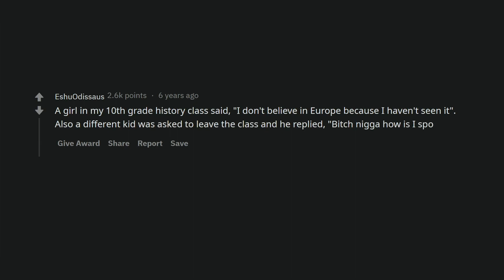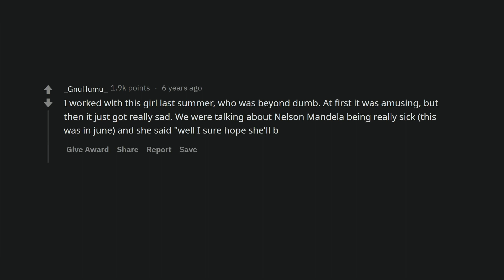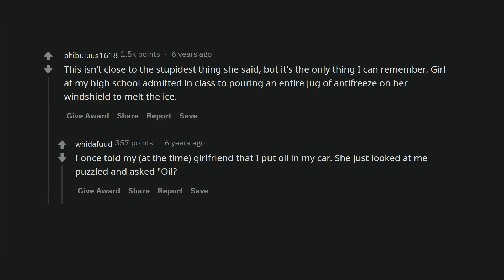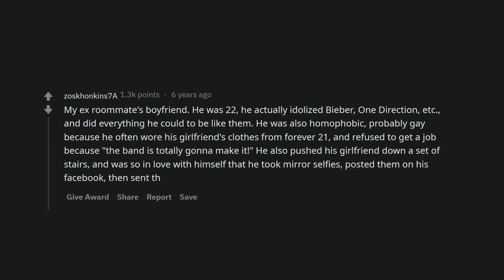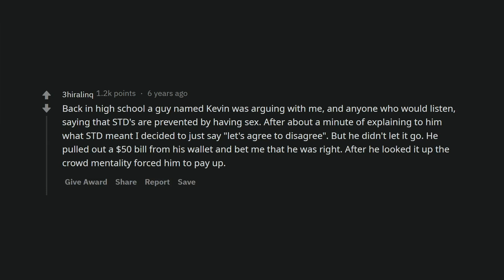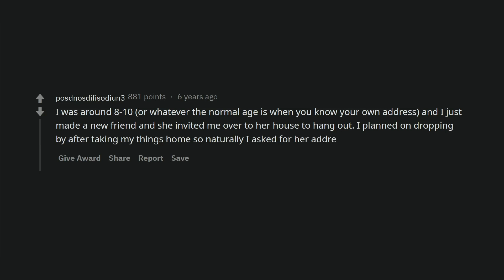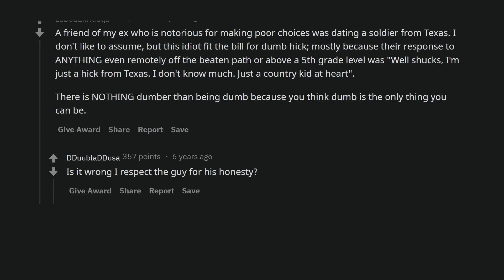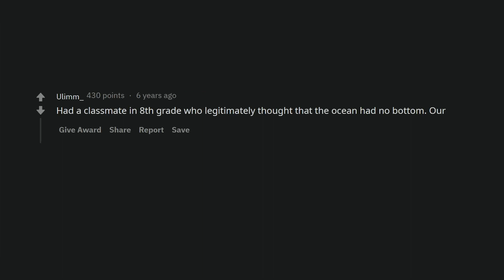Who's the dumbest person you've ever met? (Reddit Stories r/AskReddit)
Some people can be so stupid and therefore funny.